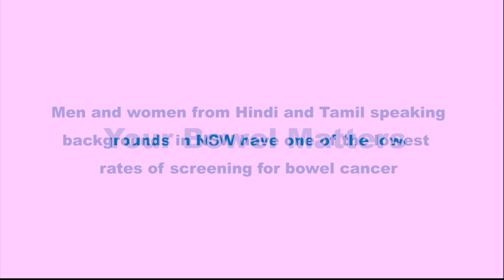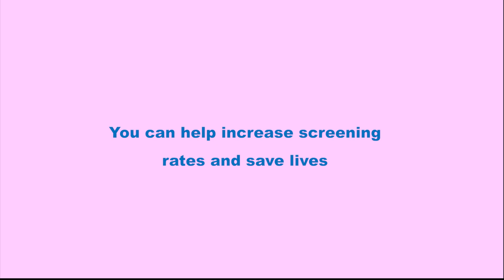Bowel cancer survivor: Mr Karthikeyan Krishnan